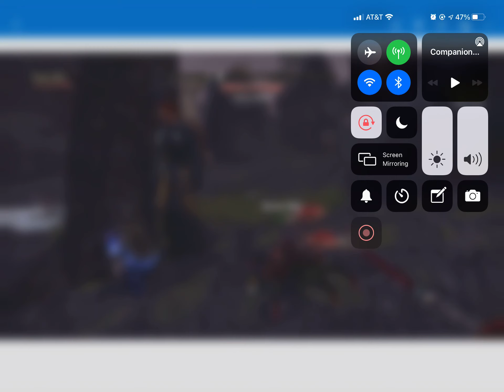Morrowind Magic Carpet Ride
Ever wonder why things look so far out in Morrowind?, Shroom Beetle, Bastian Hallix, The Elder Scrolls Online [ESO], Companion, Vvardenfell